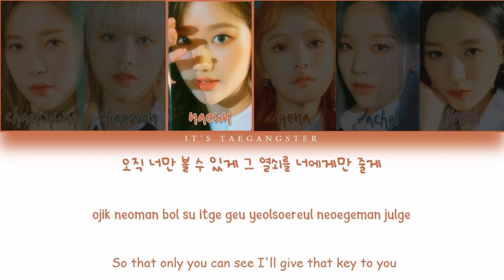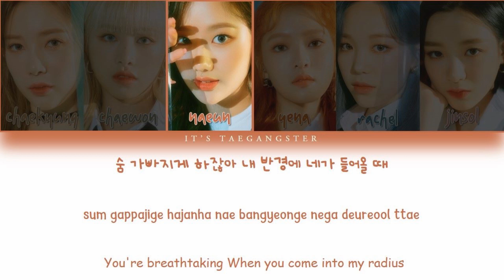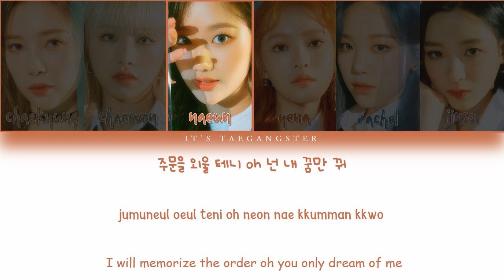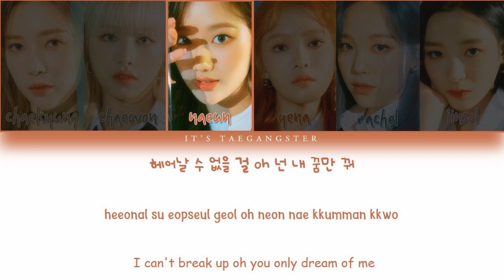APRIL (에이프릴) - 'LALALILALA' Color Coded Lyrics [Han/Rom/Eng]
Tittle : 'LALALILALA (DA CAPO)' 7th Mini Album
Lyrics by redmusiclyrics

Chaekyung
Chaewon
Naeun
Yena
Rachel
Jinsol
April
April comeback
April lalalilala
April lalalilala lyrics
April lyrics
April da capo
Dsp media